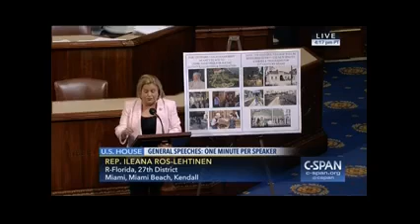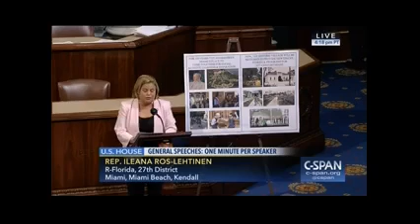On House Floor, Ros-Lehtinen Recognizes Vizcaya Museum Which Brings Character & History To South FL